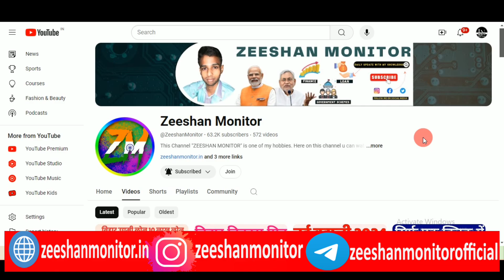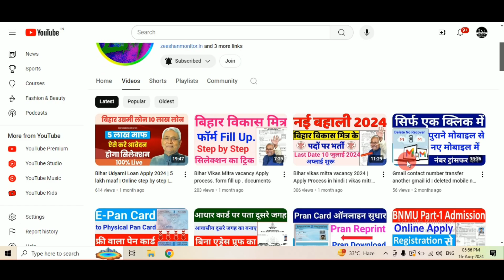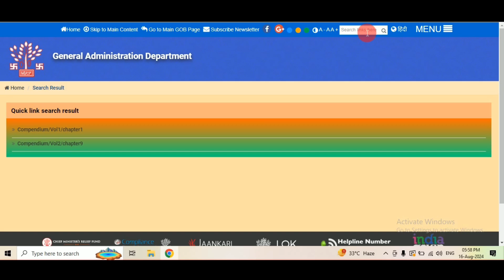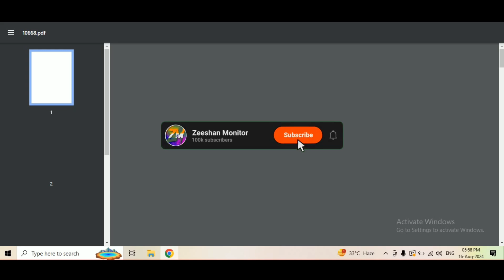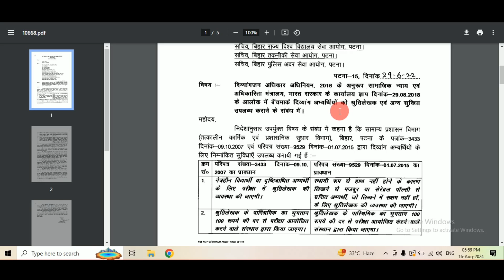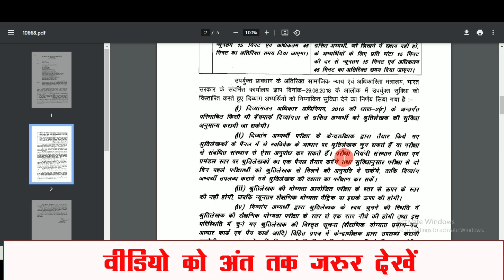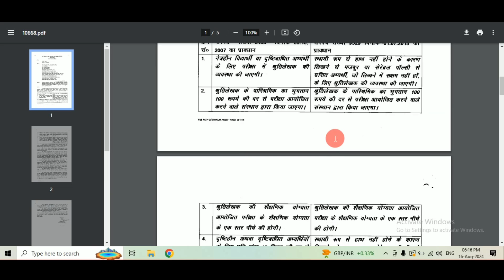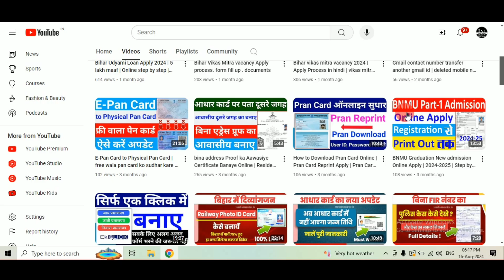BPSC | BSSC परीक्षा में मनपसंद लेखक | Exam Scribe | 2 लेखक एक साथ परीक्षा में ले जा सकते हैं | ZM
Favorite author in BPSC exam. 2 writers can take the exam together BPSC | BSSC परीक्षा में मनपसंद लेखक | 2 लेखक एक साथ परीक्षा में ले जा सकते हैं | Zeeshan Monitor